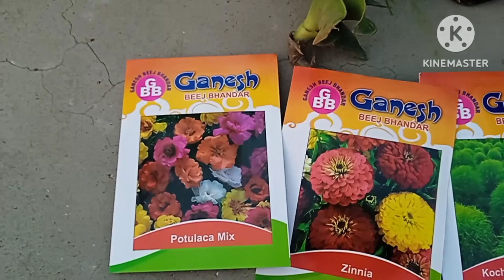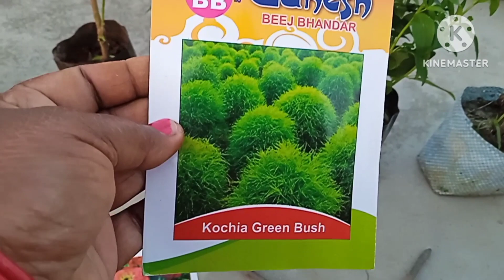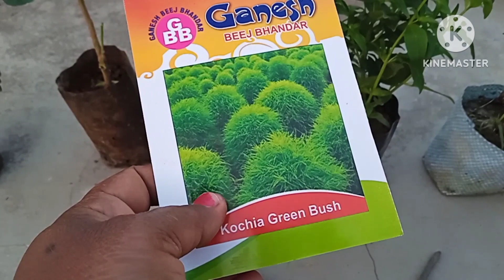अभी नर्सरी से कौन कौन से प्लांट खरीदें||Plants Shopping Haul # My Cheapest Plants Shopping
हेलो दोस्तों इस वीडियो में प्लांट शॉपिंग शेयर की कि इस समय आप कौन कौन से प्लांट नर्सरी से खरीद सकते हैं वीडियो बहुत इनफॉर्मेटिव  है अगर वीडियो अच्छा लगे तो आप सब मेरे वीडियो को प्लीज लाइक शेयर कमेंट जरुर करिए दोस्तो 🙏❤️

Cheapest Plant Shopping
plant Shopping Haul
My Cheapest plants shopping
my plant shopping
pratibha terrace garden
परमानेंट प्लांट शॉपिंग
parmanent plant shopping
winter plant shopping
Permanent plant shopping
My plant shopping cheapest
My Cheapest Plants Shopping Haul
abhi nursery se कौन-कौन se plant kharidi
is Samay nursery se कौन-कौन se plant kharidi
February mein nursery se kaun se plant kharide Hain
permanent plant कौन-कौन Se kharidi Hain
 Summer season ke Seed
Summer me kon kon se Seed kharide
Pots Shopping
Itni saste plant kahan se kharidi